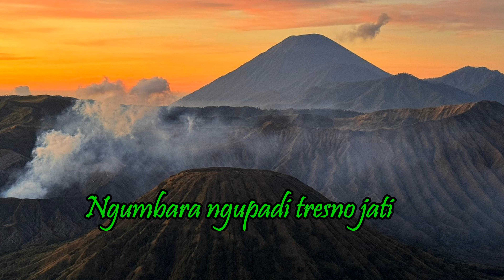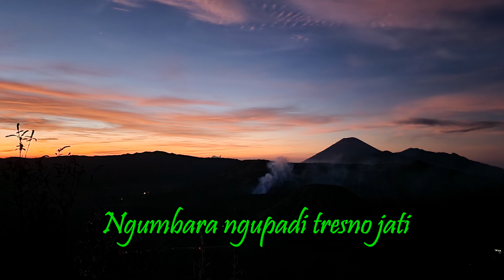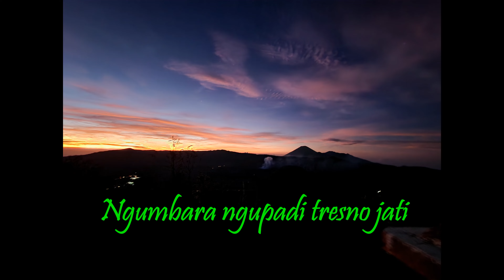Hardaning Pitaya KA 265